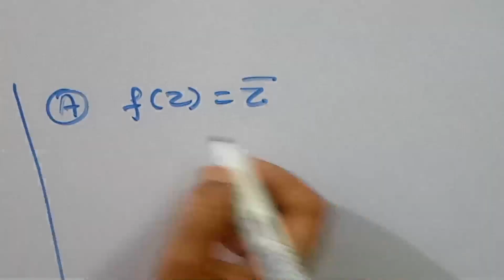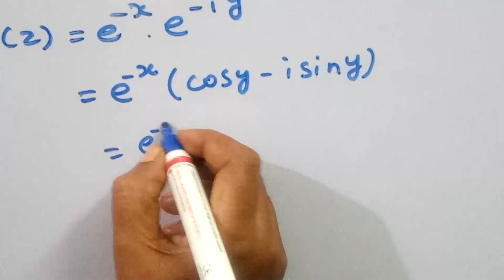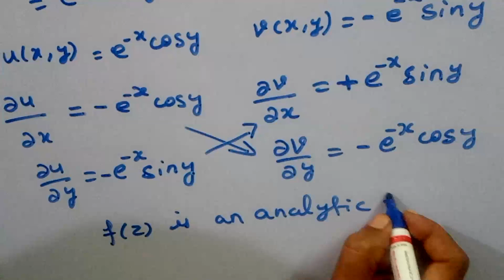ANALYTIC FUNCTION/Ph.D ENTRANCE EXAM/BDU/[TAMIL]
In this video we have discussed analytic function problem from phd entrance previous question